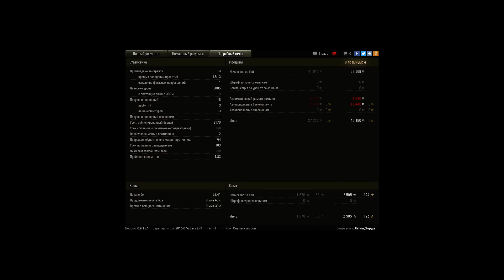O-I • «Костолом» • «Огонь на поражение» • «Ст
Игрок: cJIeIIou_Xupypr [E_V_G]
O-I   • «Костолом»  • «Огонь на поражение»  • «Стальная cтена»  • «Бронебойщик»  • «Основной калибр»  • «Непробиваемый»  • «Боец»  • Знак классности «Мастер»

O-I
 • «Костолом»
 • «Огонь на поражение»
 • «Стальная cтена»
 • «Бронебойщик»
 • «Основной калибр»
 • «Непробиваемый»
 • «Боец»